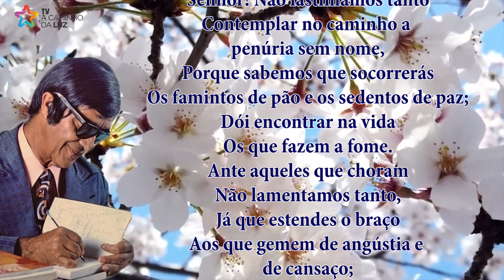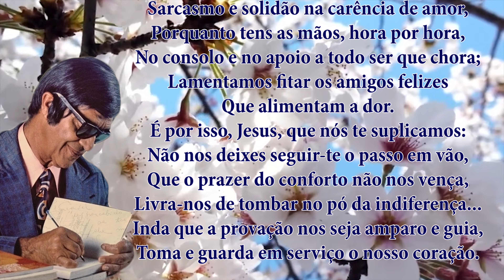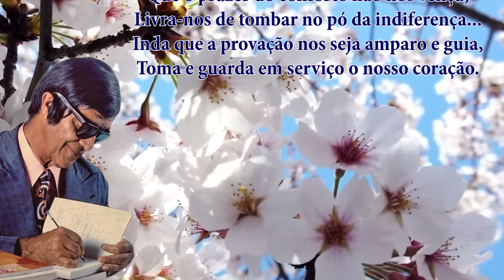Mensagem na voz de Chico Xavier - Conversa com Jesus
A TV A Caminho da Luz e o Centro Espírita Perdão, Amor e Caridade - CEPAC, tem a alegria de divulgar o postulado do médium Francisco Cândido Xavier.

Siga a TV A Caminho da Luz no YouTube, WhatsApp, Instagram, Facebook, Twitter e Tiktok.